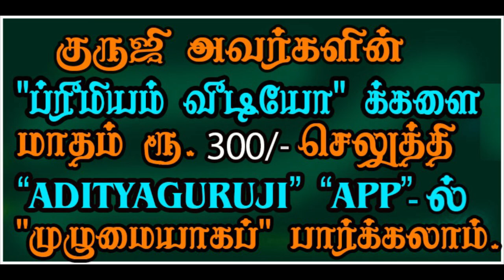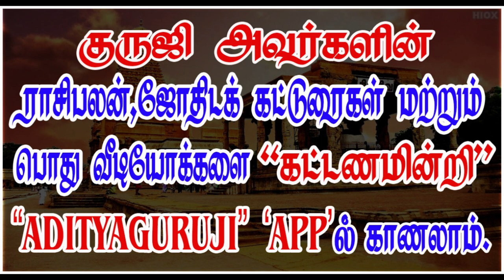Effect of essence? - சாரத்தை வைத்து எப்படி பலன் அறிவது? - TRAILER - 397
நட்சத்திர சாரம், ஆதிபத்தியம், காரகத்துவம் இவைகளில் எது முதன்மையானது? குருஜியின் கட்டண வீடியோ.PREMIUM VIDEOS - 397